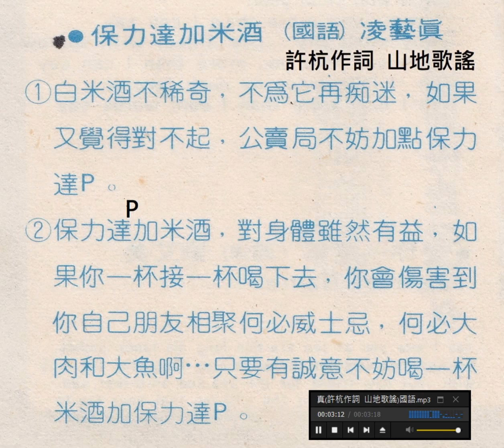保力達加米酒-凌藝真(許杭作詞 山地歌謠)國語-歌詞+原聲-金孔雀198103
匣式音樂帶~個人作品數位化典藏